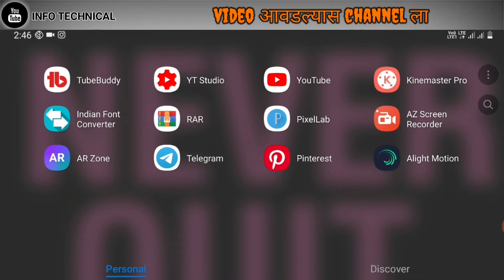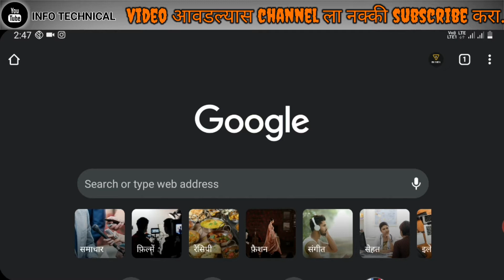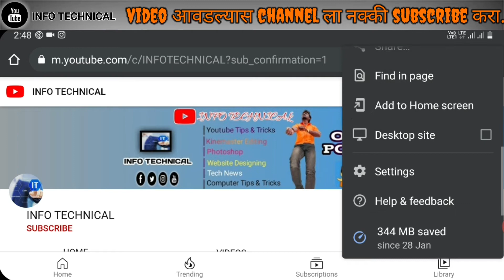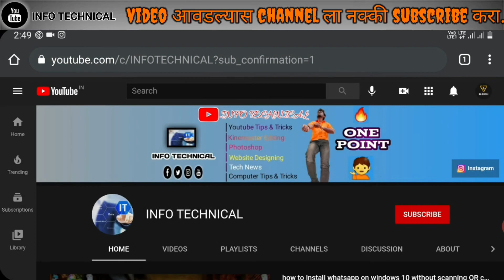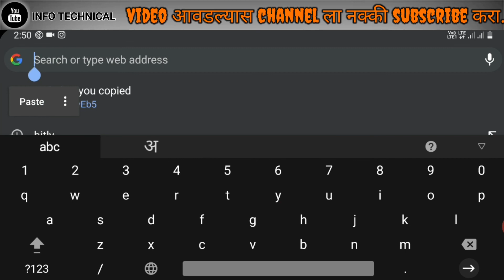Get 1k subscribers quickly 2021 | sub confirmation link Get daily 100 subscribers 🔥🔥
Get 1k subscribers quickly 2021 marathi | sub confirmation link Get daily 100 subscribers 🔥🔥

About Video:- जय शिवराय भावांनो स्वागत आहे तुमच्या सर्वांचे "INFO TECHNICAL" या मराठी YOUTUBE CHANNEL वरती.
भावांनो आजच्या VIDEO मध्ये मि तुम्हला Subscribers कशा प्रकारे gain करायचे ते सांगितले आहे.
अशा करतो की तुम्हाला है7video नक्की आवडेल video आवडला तर channel ला नक्की subscribe करा आणि Bell Icon ला प्रेस करा नवीन video च्या updates सर्वप्रथम मिळवन्याकरिता. comment करुण नक्की सांगा video कसा वाटला ते .

◆ Checkout This Also 👇 ◆